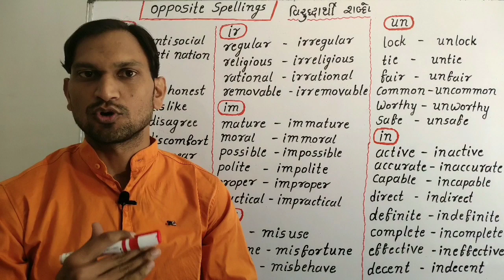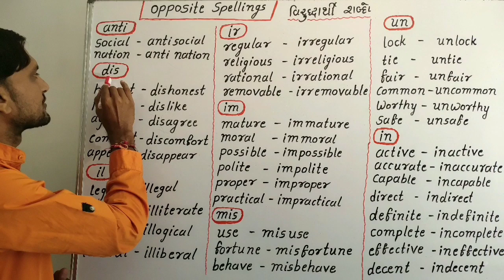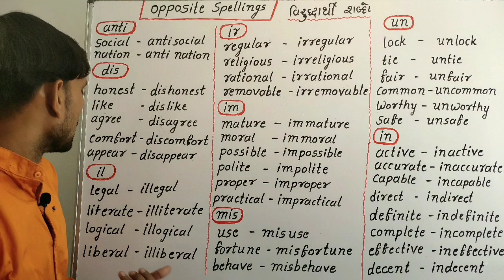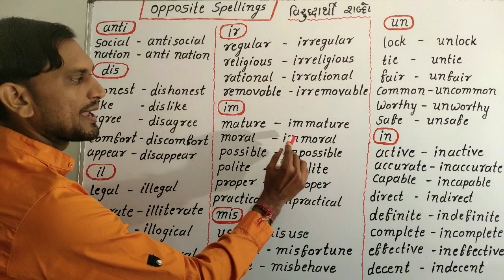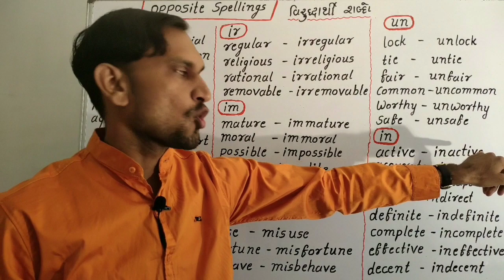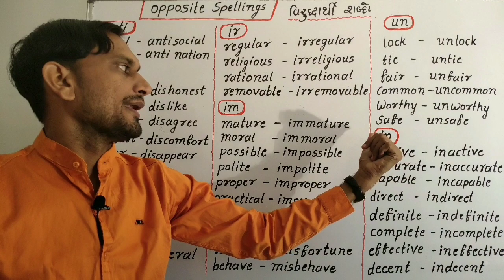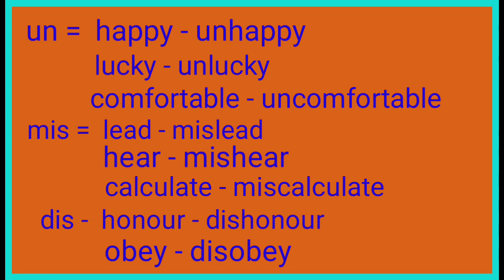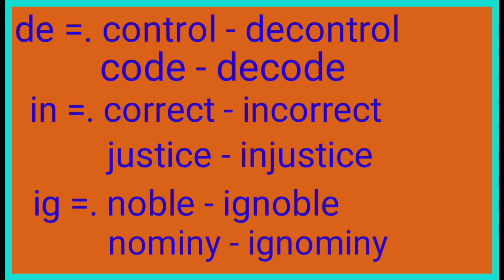Opposite spellings / How to make opposite spellings / easy method By Sanjay Patel Gorad UCDT Mehsan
Opposite spellings
easy method to understand English dictionary.
short keys for competitive exams
all standards and teachers